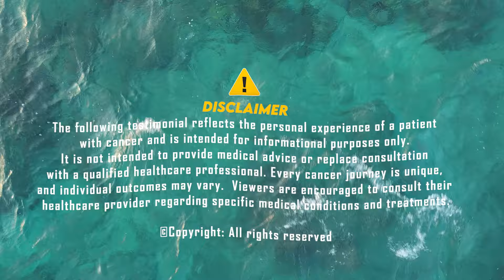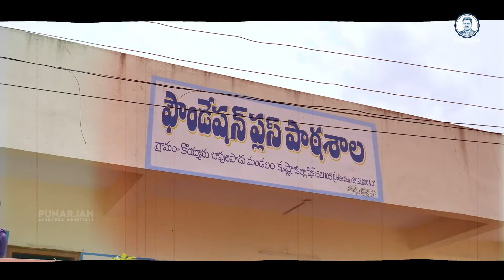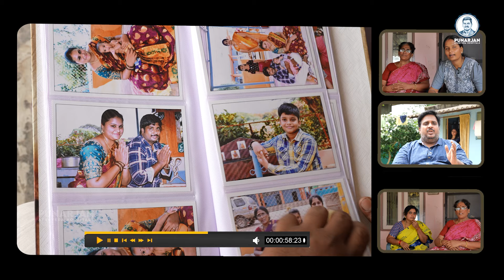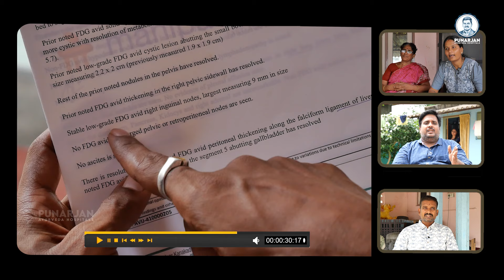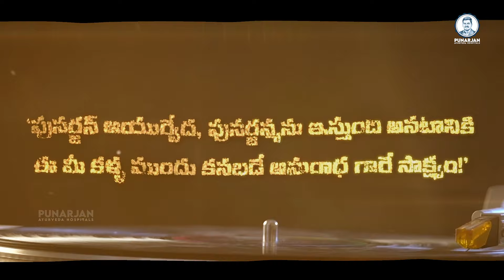రంకేలేసే క్యాన్సర్ రెండు కొమ్ములూ విరిచిన సాధారణ మహిళ కథ | Ovarian Cancer Survivor Stories | Telugu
రంకేలేసే క్యాన్సర్ రెండు కొమ్ములూ విరిచిన సాధారణ మహిళ కథ | Ovarian Cancer Survivor Stories | Telugu | Ovarian Cancer Patient Story | Ovarian Cancer Survivor Success Stories Telugu | Punarjan Ayurveda | Sri Bommu Venkateswara Reddy | Punarjan Ayurveda Hospital

As part of our Ovarian Cancer Survivor Stories in Telugu, here is the Ovarian Cancer Survivor Story of Kolli Anuradha from India in Telugu. In this documentary of Ovarian Cancer Patient Story Patient and relatives of patient shared her journey including her Ovarian Cancer Symptoms in Telugu, Ovarian Cancer Treatment in Telugu etc. Hope this patient success story fills hope and awareness in cancer patients. Check more Ovarian Cancer Survivor Success Stories in Telugu on our channel, Punarjan Ayurveda.

shorturl.at/xBHM1

Hospital Address, Vijayawada:
1st Floor, H.NO. 40-7-28/2, R.R.Durbar center,
Andhra Pradesh-520010.